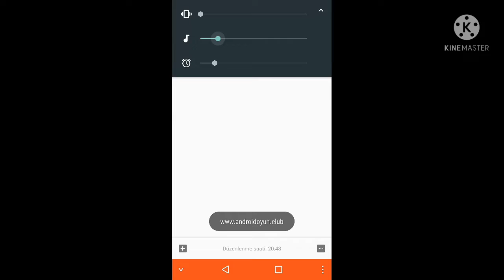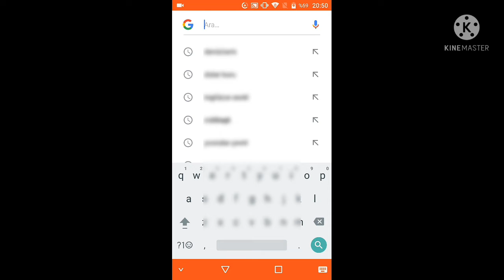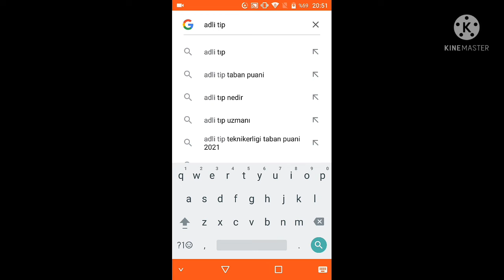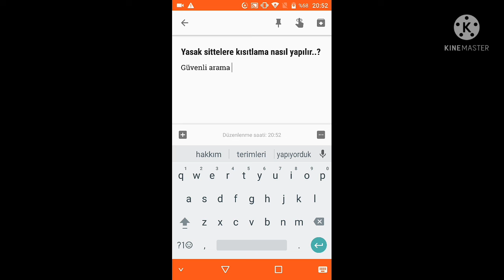YASAK VE DOLANDIRICI SİTTLERDEN KORUYAN SİSTEM NASIL OLUR İZLEYİN